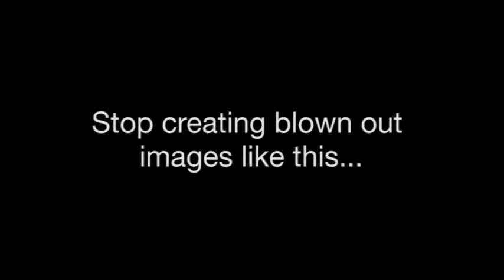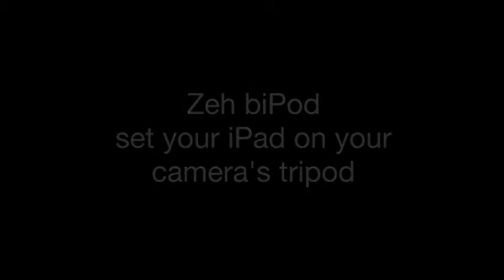Zeh Pop-Up Flash Bounce -- Perfect Lighting with Your Camera's Own Flash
As mentioned in April's Digital Photo Magazine, The Zeh Bounce is a simple solution for taking full advantage of one of the most under utilized parts of your camera, your Pop-up Flash. The pop up flash is often not used by a lot of photographers due to harsh direct lighting.

Why should you always need to carry around a large flash with a bounce or diffuser when your camera's pop-up flash can do the job for you?

The Zeh Bounce material is pliable, so you can adjust it to give better lighting? It is soft, so it won't damage your equipment, and you don't have to stick velcro all over your camera to attach it. It also stores flat, so it takes little space in your camera bag. It even softens light better than translucent diffusers made for pop-up flashes when used indoors.

Get the flash fill light you need and avoid flat or washed-out looking photos. Now you can get higher quality photos with your pop-up flash using the Zeh Bounce.

Available for cameras like Canon and Nikon. for $10 and $2 worldwide shipping.